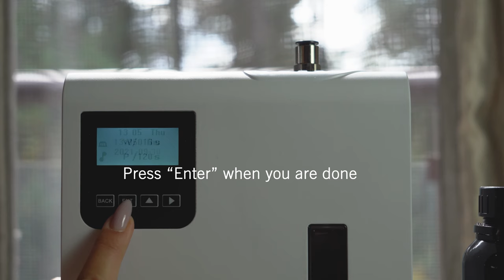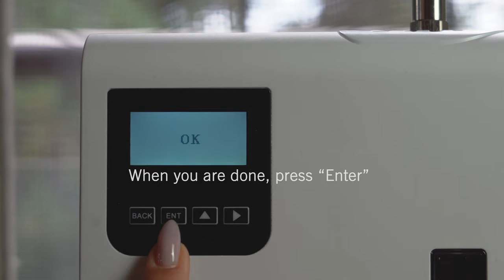TMS 100 Aroma System NEW VERSION - Setting Instructions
Setting instructions video for TMS 100 can also be used to set your TMS 500, TMS 1000 and TMS 1500 Aroma Systems